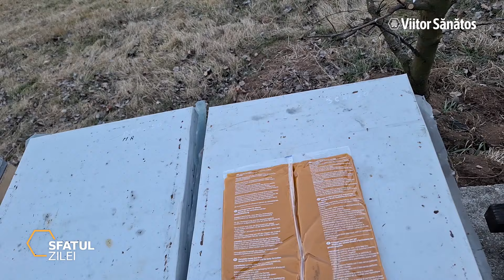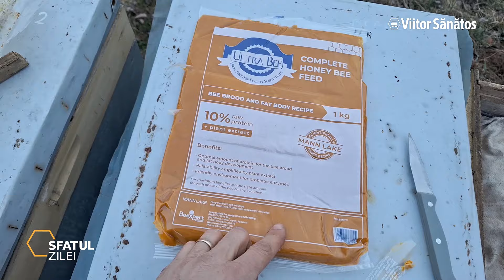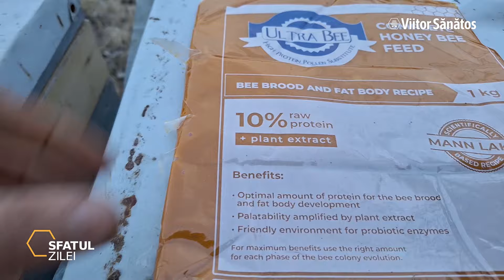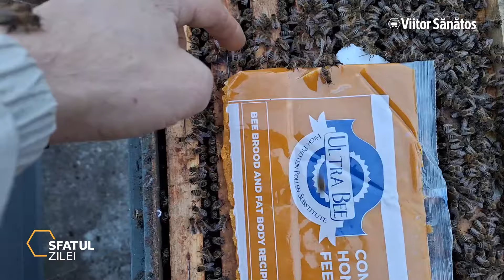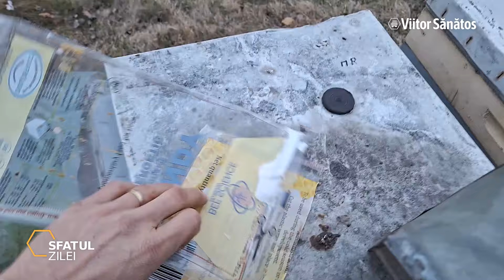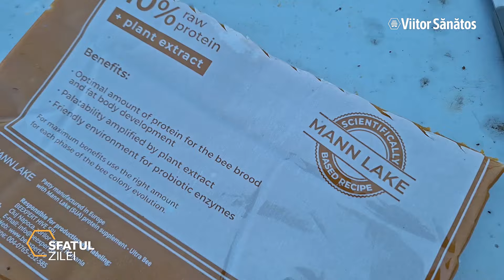FACTORI CARE NE INDICĂ MOMENTUL OPTIM PENTRU ADMINISTRAREA TURTELOR CU ULTRA BEE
Vrei să vezi mai multe clipuri din apicultură?
ÎNSCRIE-TE pe canalul nostru!